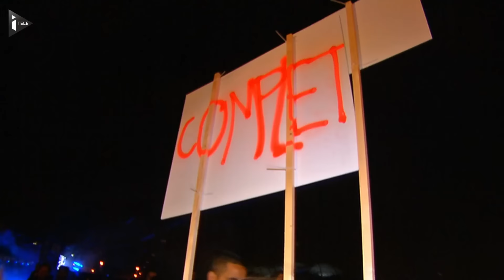La nuit blanche des Parisiens sur le thème de l'amour au fil de la Seine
Créée il y a 14 ans, Nuit Blanche continue de surprendre les habitants de la capitale française. Cette année, le fil conducteur était l'amour et la Seine. Une quarantaine de projets artistiques le long de la Seine, pour raconter l'histoire du "Paris médiéval au Paris moderne", et qui habillent la capitale et met en valeur ses monuments.